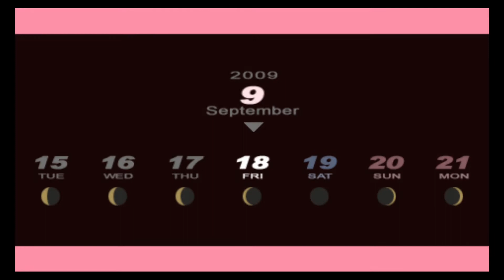Let's Play Persona 3 Portable - 78 - There are FOUR CARDS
Persona 3 is the fourth installment of the Persona series by Atlus. We follow a high-school student who ends up joining the Specialized Extracurricular Execution Squad (SEES) and enters Tartarus, a tower that only appears during the Dark Hour.

Join in as we play through, one social link at a time!

9/17 - 9/22 - Our main character gets sick.

Quests Completed: 17, 28, 79 .